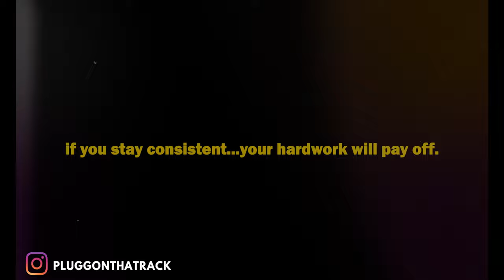(FREE) SZA TYPE BEAT "DREAM GIRL" | RNB SOUL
HOLIDAY SALE CODE: BLVCK50

can this beat be used for free?

- this beat can be use for non profit use/ promotional use, and proper credits must be given "(prod. pluggonthatrack)". It can only be used on youtube and soundcloud…
distribution to other platforms are prohibited unless a license is purchased.

pluggonthatrack x coopthetruth